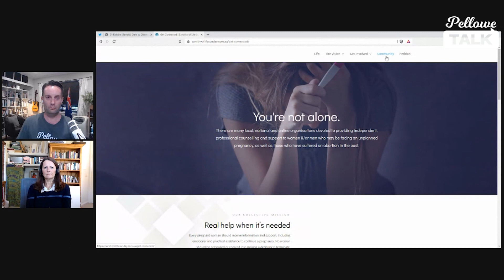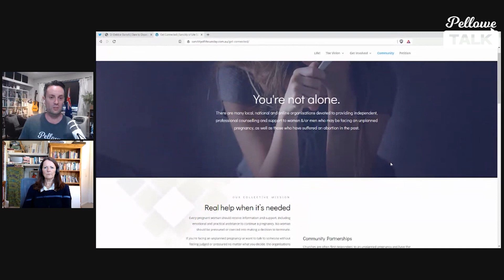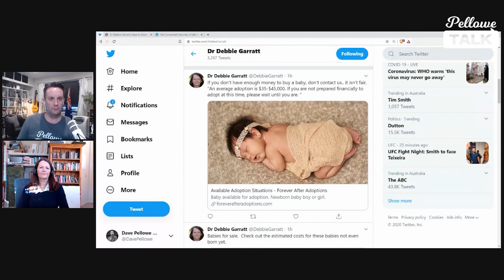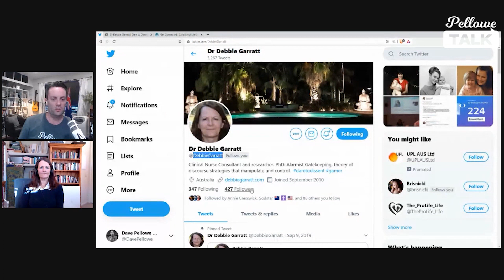INTERVIEW: Dr Debbie Garratt on adoption, part 2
Dr Debbie Garratt (PhD) discuss her insights gained from research into adoption, and her concerns for a better understanding of how it impacts everyone involved.

A big THANK YOU to the Pellowe Talk Partners, viewers who have supported this mission with a small monthly amount to help make more episodes, bring you more interviews, and host conversations about important public issues like this.

If you get any value out of this content, please consider supporting the ongoing mission